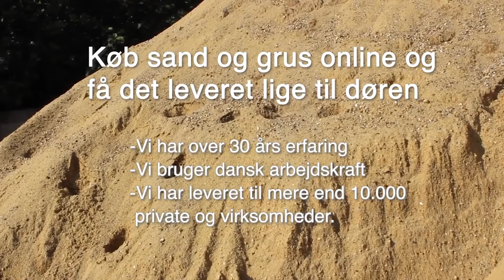Rødbrun stenmel af havral | Sandshoppen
Stenmel 0-4 mm af havral, rødbrun
Denne type stenmel fremkommer ved knusning af havral, og den er derfor helt fri af de urenheder som ellers kan forekomme.

 Stenmel giver en hård overflade som dog tillader, at regnvand kan sive ned igennem. Derfor er stenmel særdeles velegnet til afretning af fliser, hvor der kommer biler og trafik.

Derudover bruges stenmel blandt andet som belægning på stier, petanquebaner, ridebaner og som fyld i fugerne mellem belægnings sten, hvor det virker ukrudtshæmmende.